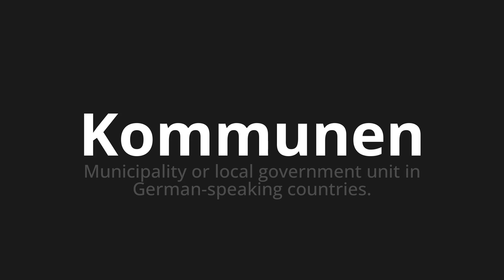How to pronounce Kommunen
Master the Pronunciation of 'Kommunen which means municipalities' - which means : Municipality or Local Government Unit in German-Speaking Countries. 📝 with @PronunciationGerman 🎓🗣️ - [Your Guide to German]

Learn to pronounce 'Kommunen' perfectly in German with our easy and engaging tutorial by @PronunciationGerman! 📖📽️ In this comprehensive video, we provide you with native speaker examples 🗣️👂 and phonetic breakdowns 🎵 to ensure you get the pronunciation just right.

How to say Municipalities in German